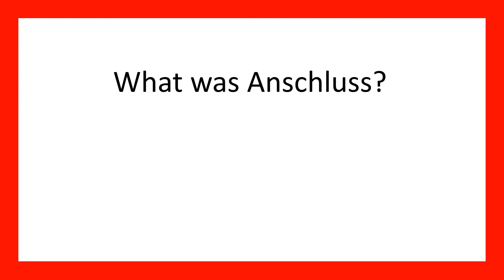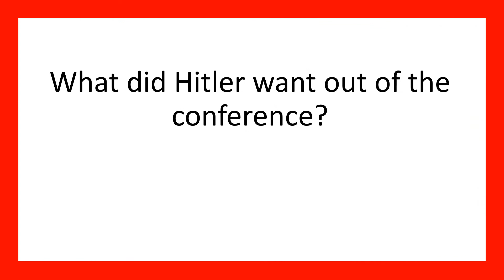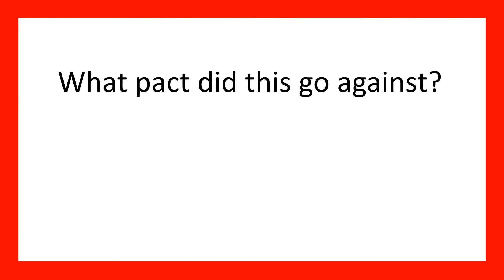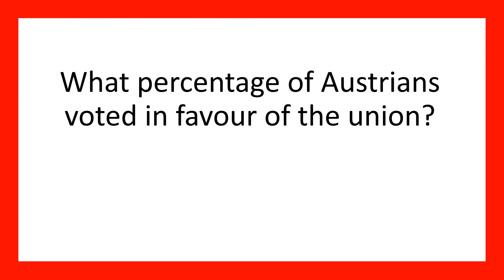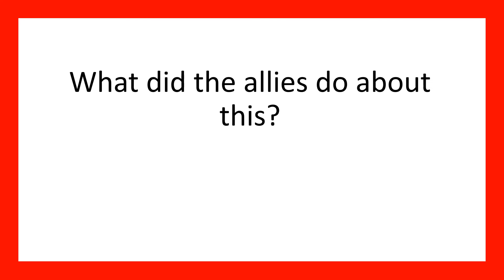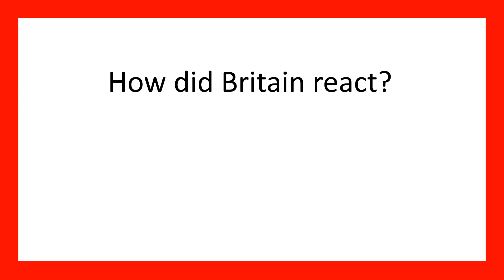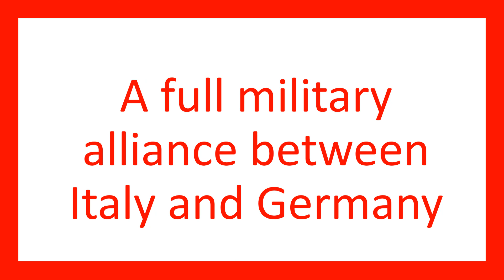Germany Unit 7 Foreign Policy In Depth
Use this to test yourself as you go along!